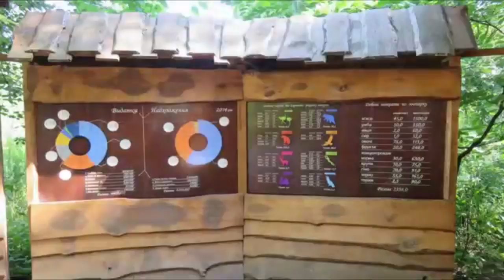Черкассы 2016 Зоопарк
Видео на тему : «Где можно дешево отдохнуть в Украине!»
Черкасский зоопарк — зоологический парк регионального значения. Находится в юго-западной части города.Основан 1 мая 1979 года, является природоохранным, культурно-образовательным и научно-исследовательским учреждением Черкасс.
В мае 2016 года при неустановленных обстоятельствах из зоопарка был украден двухмесячный лемур, после чего было принято решение оборудовать зоопарк камерами видеонаблюдения.
Коллекция животных Черкасского зоопарка насчитывает 240 видов и составляет 2751 особь.
Среди представителей животного мира в зоопарке имеются: двугорбый верблюд, лама, бизон, африканский лев, бурый медведь, волк, рысь, павиан и прочие. Птицы представлены такими видами, как фазан золотой, страус эму, белоголовый сип, лебедь-шипун, обыкновенный павлин, мандаринка.

На территории зоопарка общей площадью 4 га растёт большое количество зелёных насаждений, заботливо посаженных сотрудниками зоопарка. Многие из растений относятся к редким видам.
Имеется озеро, которое является не только местом обитания водоплавающих птиц, но и местом разведения рыбы для кормления животных.
В июне 2016 года террариум зоопарка пополнился черепахами новых видов.
Чтобы создать условия обитания для животных, максимально приближённые к естественной среде в дикой природе, в последние годы построены новые вольеры для копытных, хищных животных, обезьян, проведена реконструкция старых неприспособленных помещений, значительно благоустроена территория.
Куда пойти с ребенком?